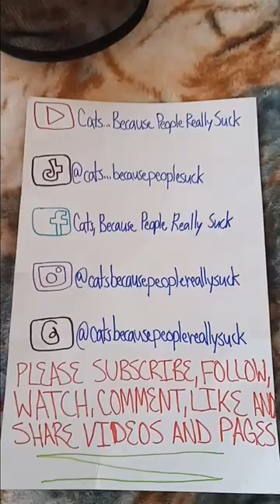Strawberry Cat - Cats Behind Badly Drawn Photo Stand-Ins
Tiktok, Instagram, Facebook and Threads links in about section of channel.